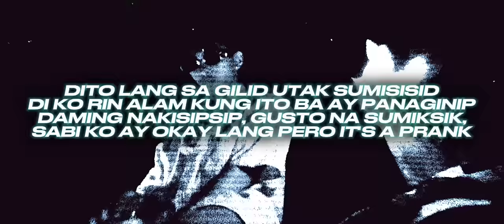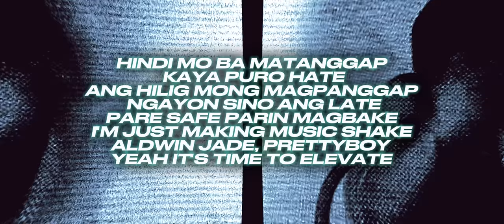prettyboy - FLYHIGH (Official Lyric Video)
As Requested.